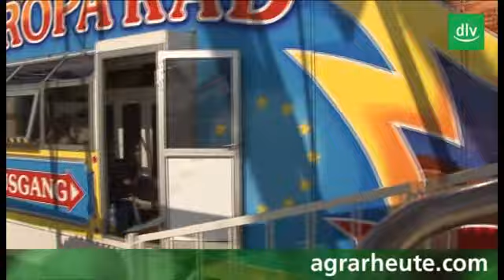Tarmstedter Ausstellung: Da steppt der Bär, da fliegt die Kuh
Tarmstedt - Am Freitag öffnete die 63. Tarmstedter Ausstellung für die Besucher ihre Tore. Halb Volksfest, halb Landwirtschaftsmesse ist bis Montag für die Besucher einiges am Start.